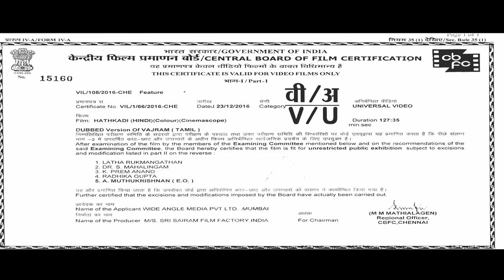Hathkadi Full Movie Dubbed In Hindi | Kishore, Sree Raam, Pandi, Kuttymani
Movie     : Hathkadi (2018)  (Vajram-Tamil)
Starring  : Kishore, Sree Raam,Pandi,Kuttymani,Pavani Reddy
Directed  : Ramesh Selvan
Genre       : action-masala film
Produced : P. Ramu

"Vajram (Hathkadi) Synopsis :-
Four Teenage boys: Aravind, Madurai, Pandi and Kuttymani are falsely implicated on the charge of raping their classmate by a powerful politician in alliance with some corrupt police officials.
At a juvenile prison, a brief gloomy segment reveals the torture of the inmates of these four teenage boys at the hands of the wardens. Meanwhile, a police officer (Pondy Ravi) who is the benami of a greedy minister Selvanayagam (Jayaprakash) who has entrusted him with a 100 crore property and the former wants to usurp it. He hatches a plan and picks up the four boys for his own benefit and asks them to kidnap the minister.
Little did he realize that the convicted boys already have a score to settle with the minister who was responsible for them landing up at the prison. With their own agendas set, they kidnap the minister’s daughter Yazhini and take her hostage in a forest. Did the boys manage to take revenge on the minister and how they accomplish it narrated in violent ways forms the rest of the story."